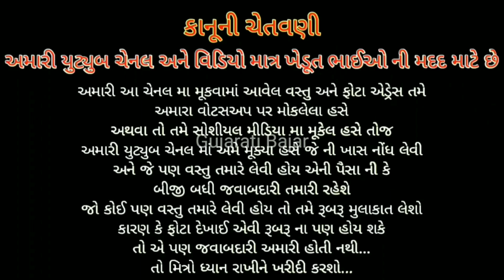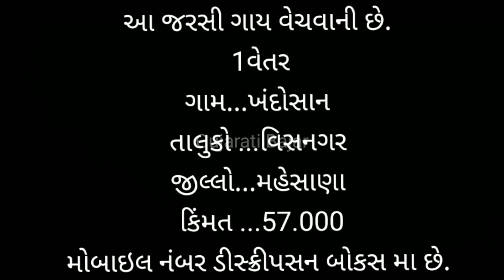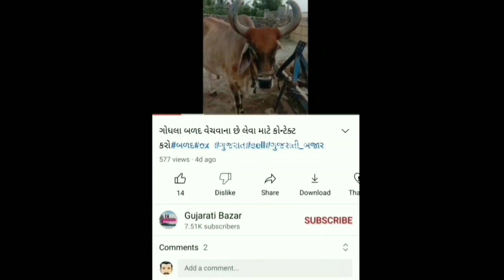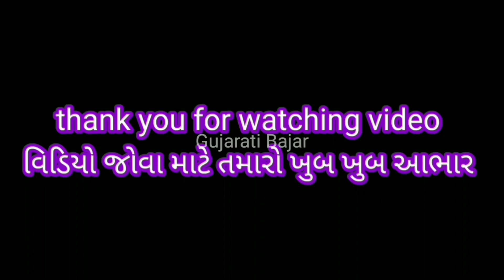જર્સી ગાય વેચવાની છે મો.9662394565 માટે કોન્ટેક્ટ કરોગાય ox cow India cow#ગુજરાત#sell#ગુજરાતી_બજાર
જર્સી ગાય ના માલિક ના નંબર...મો..9662394565